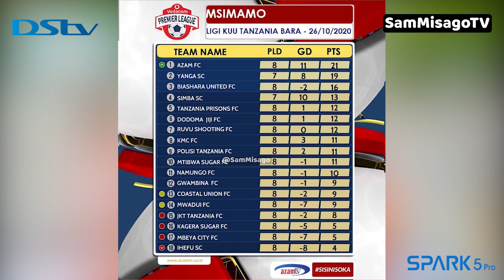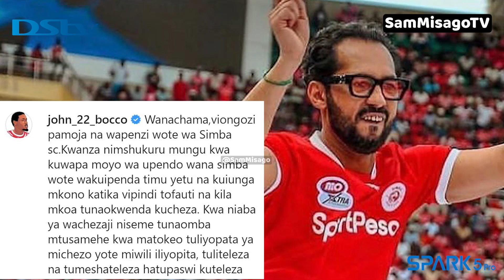Alichokizungumza JOHN BOCCO Baada Ya SIMBA Kupoteza Michezo Miwili, Aahidi Mazito Kwa Wanasimba